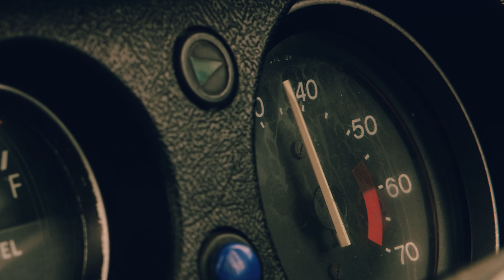LA.VIE.EST.BELLE. (Dat Weet Je Wel) - RUBIAMORENA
"LA.VIE.EST.BELLE. (Dat weet Je Wel)

We were so lucky to be able to write and record this new funky fresh Dutch song with a little French twist.  We hope you like it, enjoy!

VIDEO | AL HAJEM